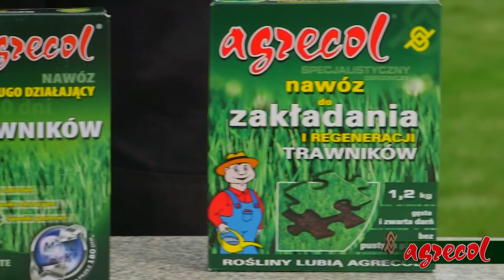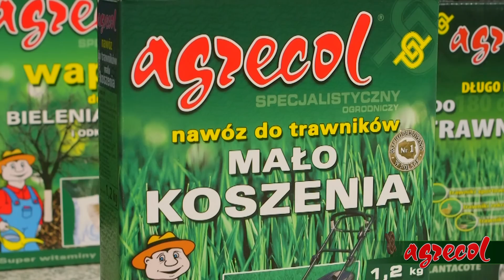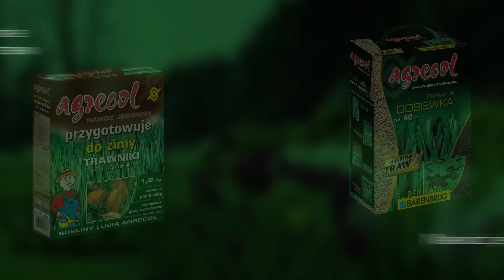Agrecol - Pielęgnacja trawników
// Prosimy oglądać w jakości fullHD (1080p) //

Realizacja: Agrecol Studio
Wrocław 2015